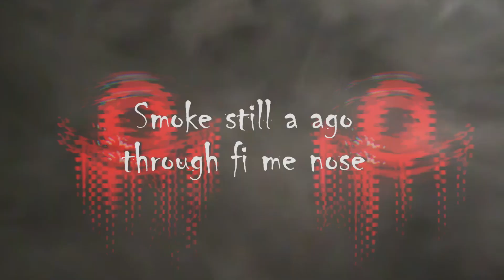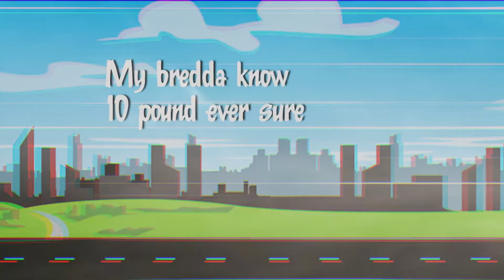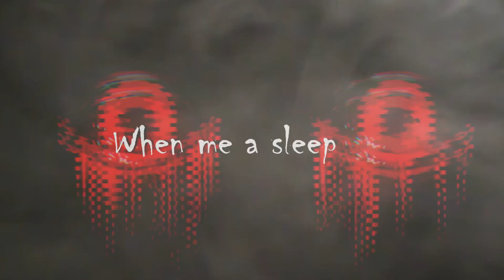Chronic Law - Peak [Official Lyric Video]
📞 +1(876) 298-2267